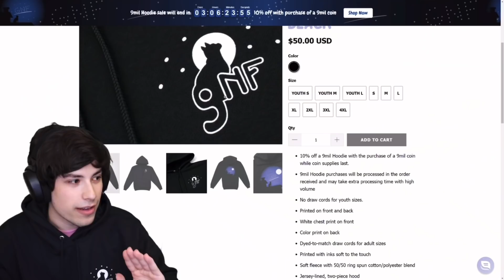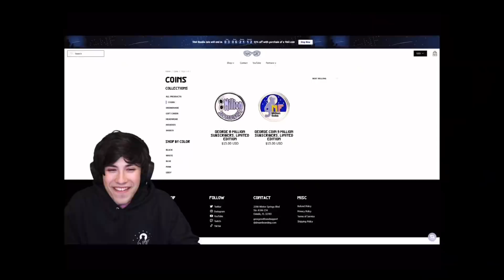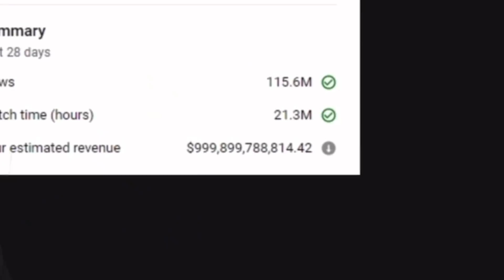george teasing dream about visiting florida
Hmm... George teases Dream about traveling to Florida with the Dream Team. What do you think?